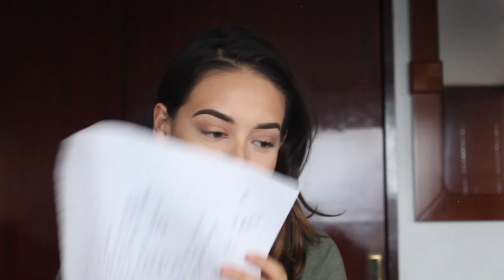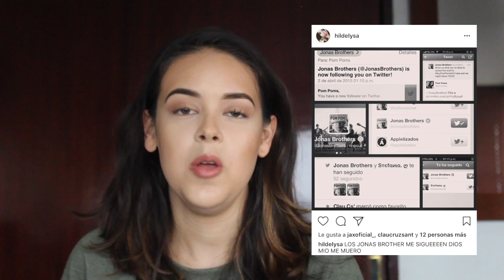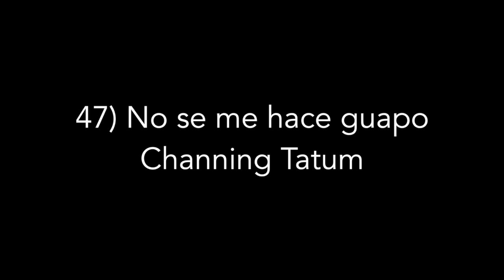TAG // 50 Cosas Sobre Mi ✧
Porfin hice el video de 50 Cosas Sobre Mi que me han estado pidiendo, y muchas gracias por interesarse en quien soy fuera de una mascara de maquillaje y en serio querer conocerme 🌹

NO OLVIDEN checar mi twitter para votar en la encuesta que hago después de subir un video

                     Hideelysa (Fotografía)
                     HildelysaR (Este canal)

Gracias por su apoyo, los amo❤️💋❤️🔴